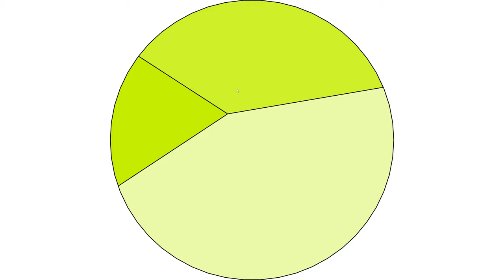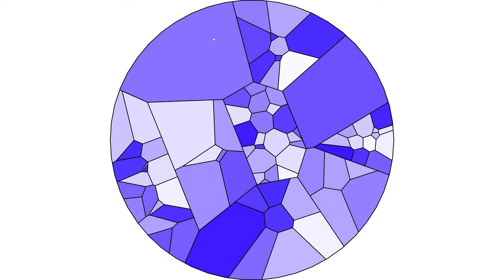【Processing】Simple Voronoi Treemap Animation (Voronoi in Voronoi)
BGM
H/MIX GALLERY
DOVA-SYNDROME
MusMus
甘茶の音楽工房
OtoLogic
G-Sound
NCS
The-Fat-Rat